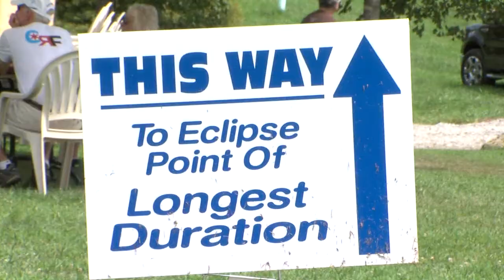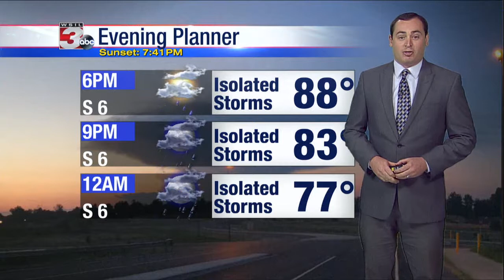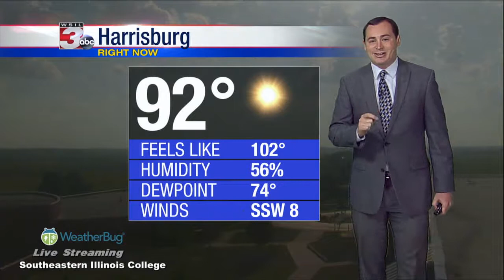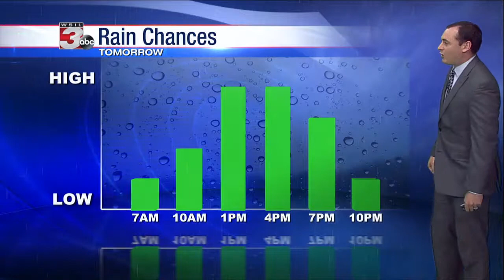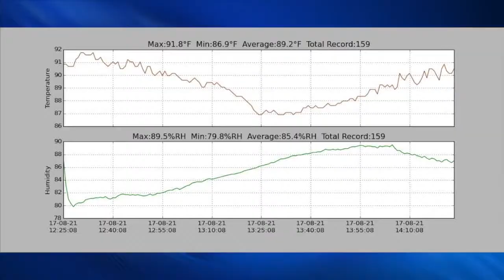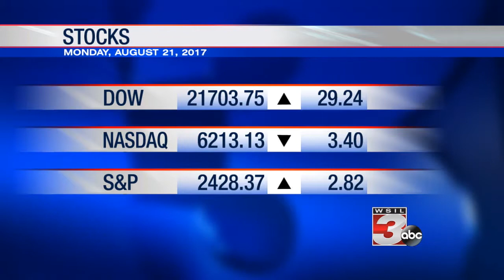8-21-2017 5pm Day of the Eclipse